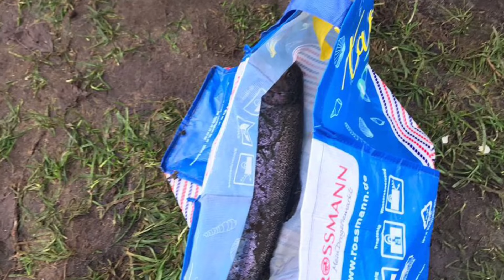Ihmsen - Der Forellengott Das und vieles mehr lief heute an unseren Anlagen! 5. November 2017